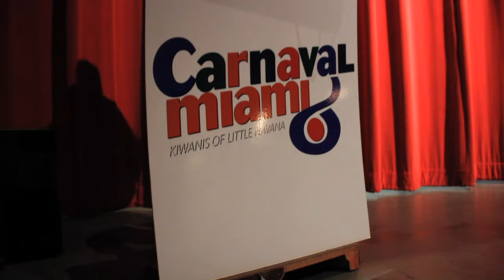01 Miss Carnaval Miami 2017 Show Opening